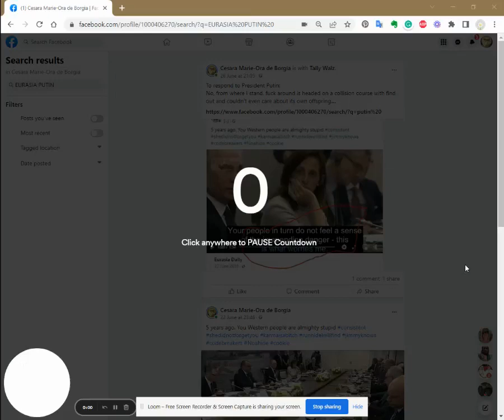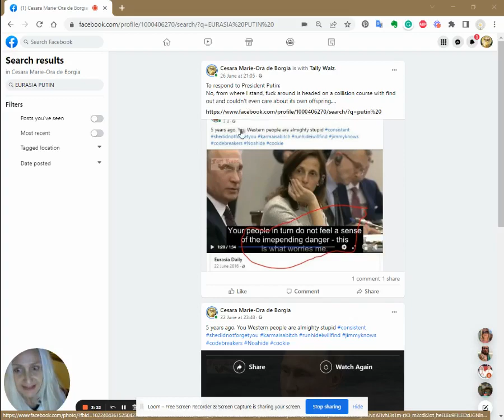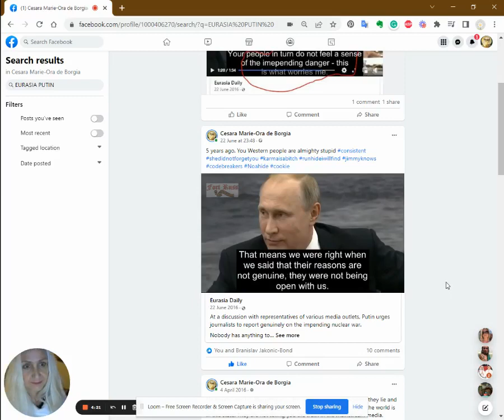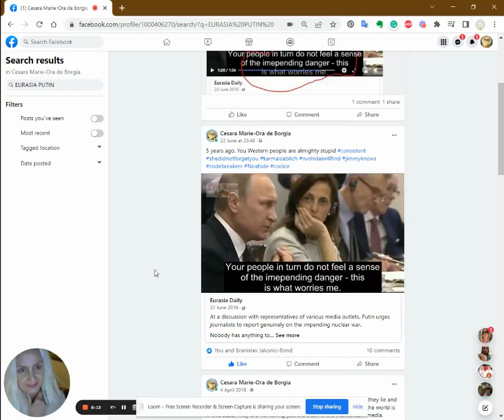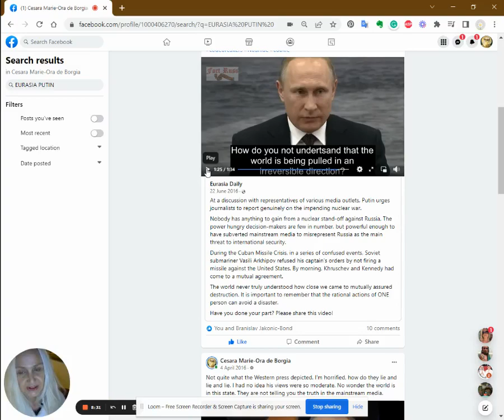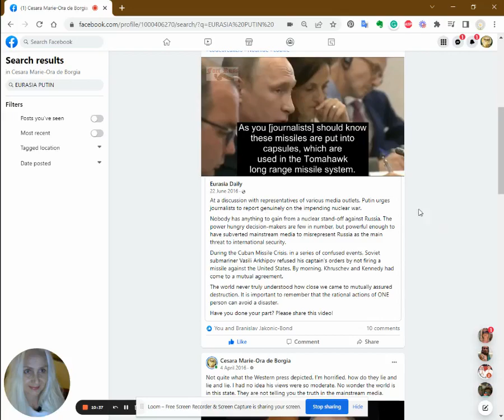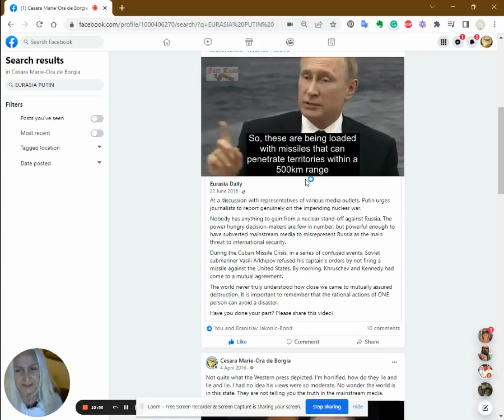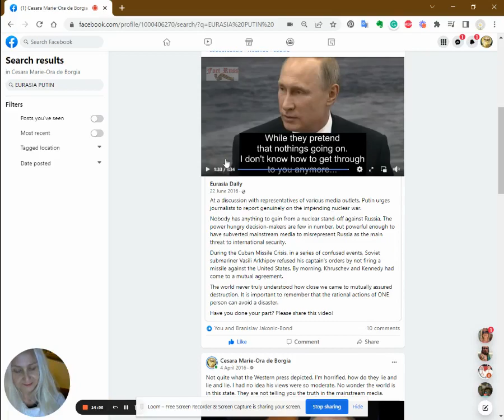Long Range Miss Iles AOK says the West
The Western Death Cult insists they have no control and nuclear war and WW3 are inevitable. My livestream on 12 July 2022 when I thought I was dealing with sane and rational human beings.

I am schooled. It's Death Cult thinking that's why they take not steps to avert disaster.

We love our children in the rest of the world so we do not consent to you provoking ww3 etc weapons unprecedented in history

It is Heaven's Gate and Jim Jones Koolaid drinking thinking. I did not foresee cult extraction, indeed I'm not equipped for dealing with you.

You are the cause, Western USA people. This is open source first page of Google top results information. Easy to check.

But you are part of a death cult so you keep pushing it over the edge.